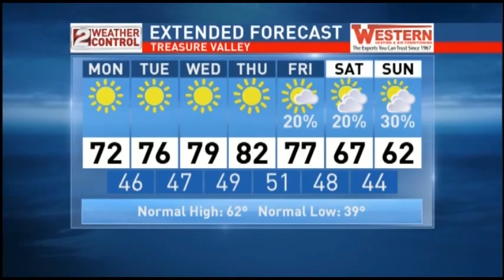Idaho AM Weather April 18